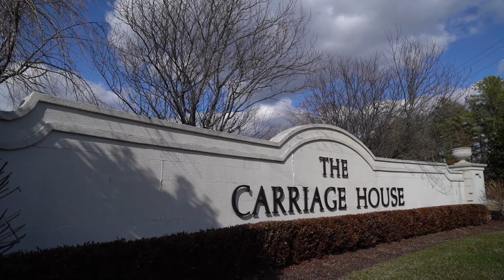Lea & Michael's Wedding Highlight Film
Wedding Highlight at The Carriage House, Galloway, NJ